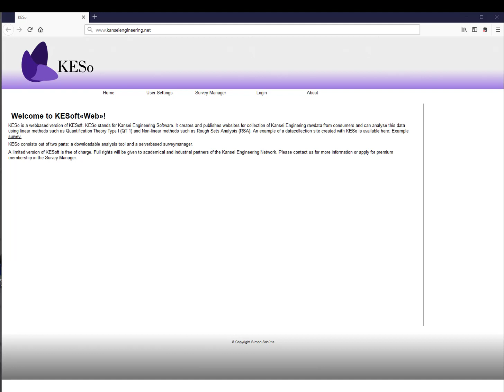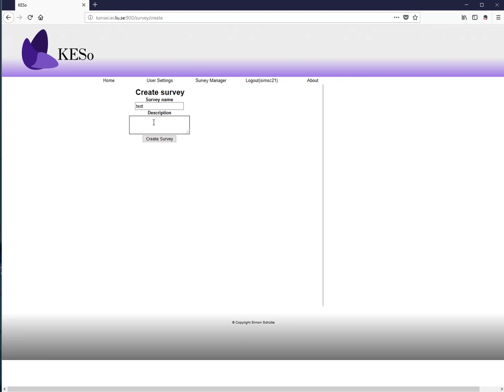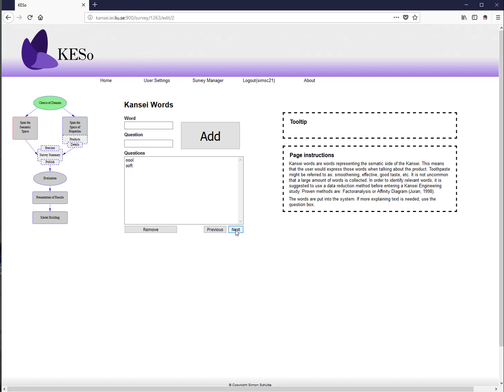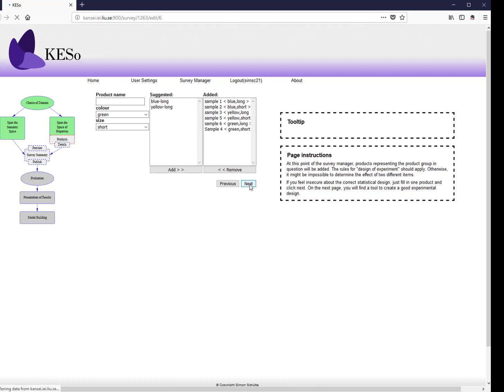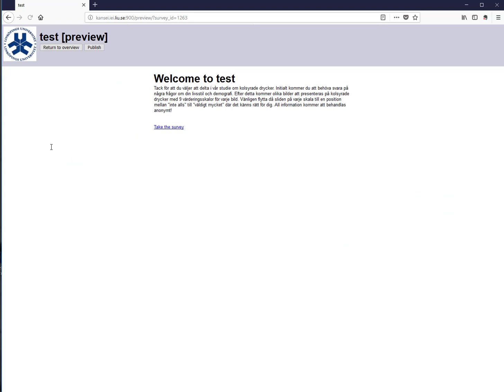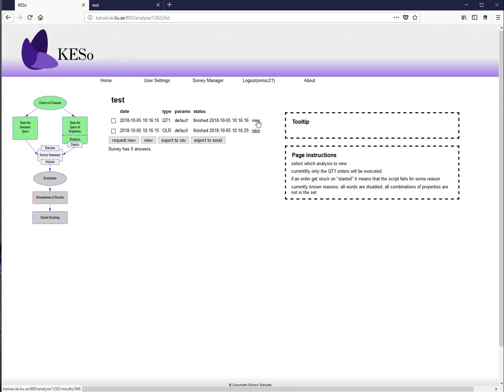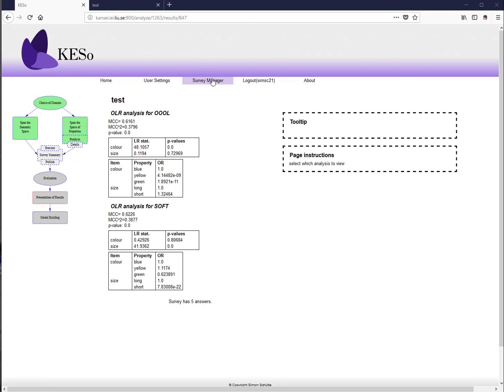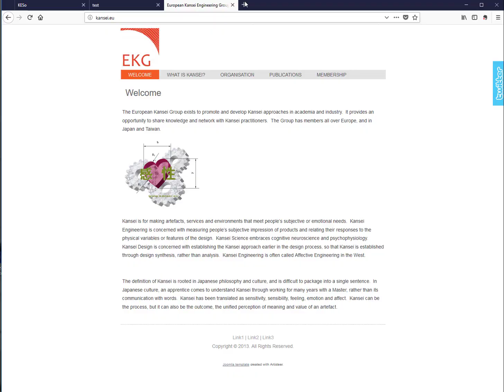Kansei Engineering Software tutorial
This software developed by Linköping University is a tool for Kansei Engineering studies.